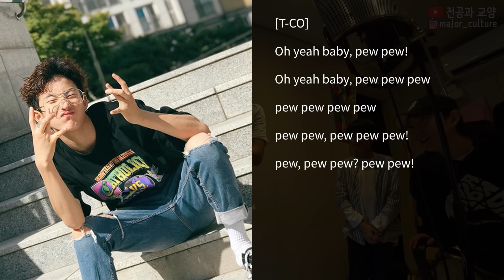[음원발매] 전공과 교양 - "딱딱해 REMIX" (Official) (Feat. Munchman, Heliplane, Rare, Main, Bangbang, T-CO)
🙏텀블벅 후원 링크 오픈🙏

후원자분들은 추후 있을 공연에 무료 입장이 가능하며, 이름을 앨범 후원자명단에 기재해드릴 예정입니다!
리워드 역시 모두 제가 직접 제작에 참여하였으며, 제작기 영상도 공개예정입니다. 정말 감사드립니다!❤️

🎧꼭 공연을 열 수 있도록 노력하겠습니다!!🎧